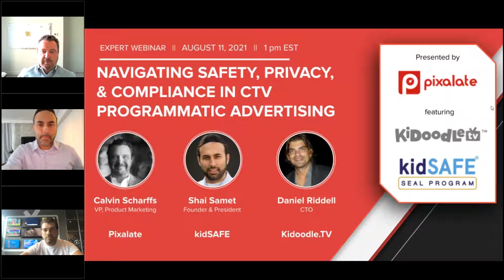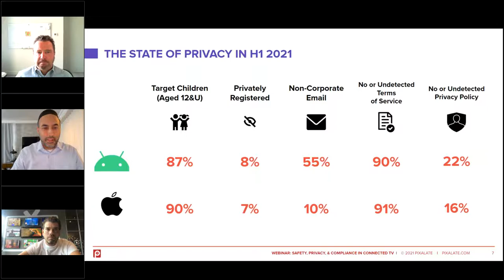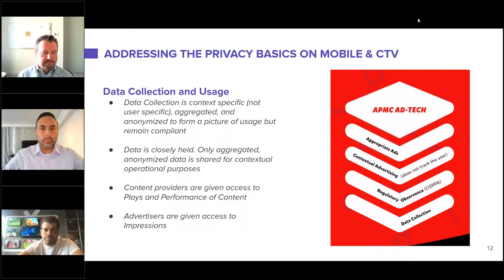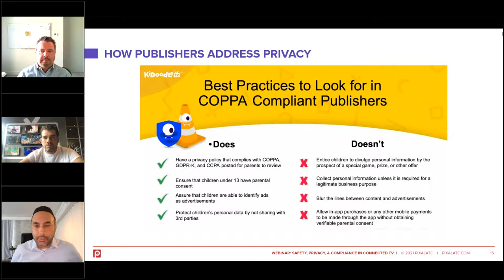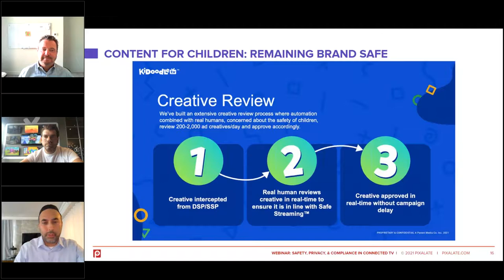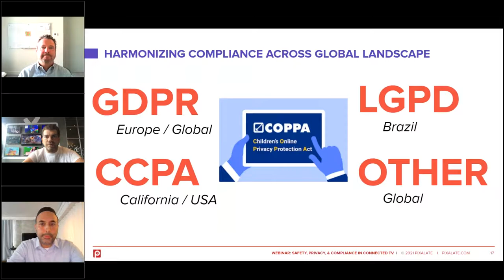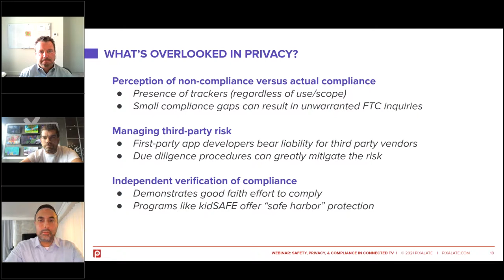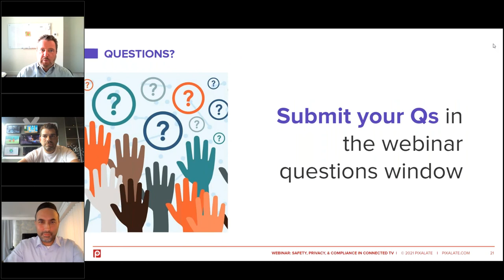Webinar: Navigating safety, privacy, & COPPA in programmatic CTV - with kidSAFE and Kidoodle.tv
Pixalate was joined by Shai Samet, founder of kidSAFE, and Dan Riddell, CTO of Kidoodle.tv, to discuss safety, privacy, and COPPA compliance in programmatic Connected TV (CTV) advertising.